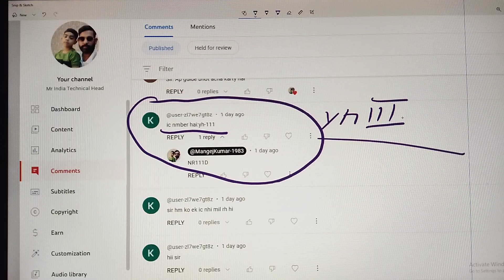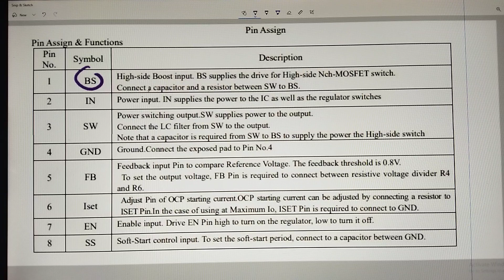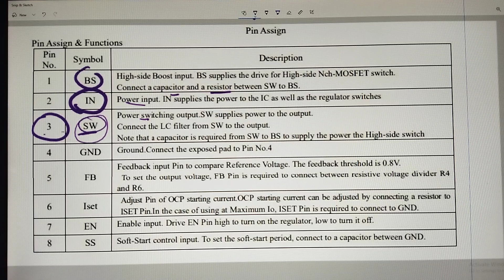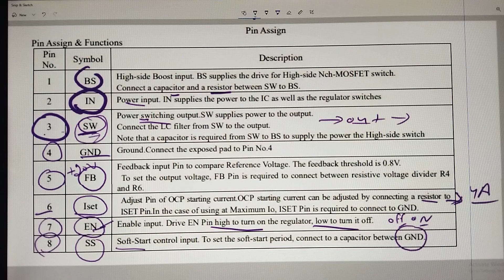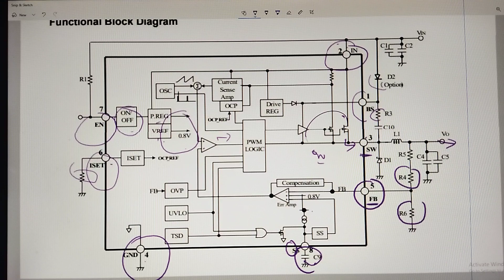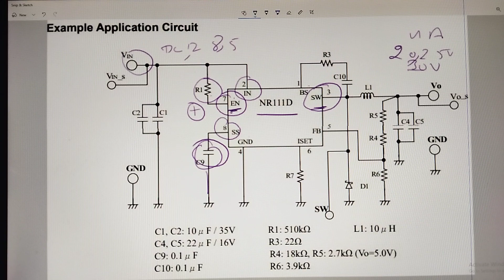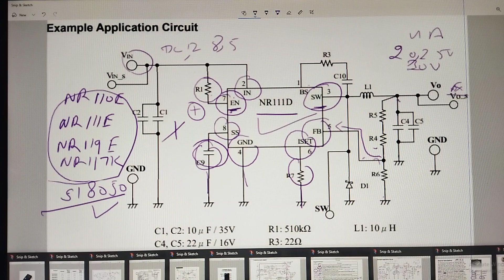आईसी NR 111E कार्य प्रणाली और टैस्टिंग| ic nr 111e circuit diagram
nr111d |nr111d low frequency to high frequency|nr111d pinout

nr111d working.
nr 111d testing.
nr111d pinout.
nr110e.
nr111e.
nr119e.
nr117k.
sl8050.
nr111e dc to dc converter .
Nr111e voltage regulators.
nr111e ics.
nr111e sanken electric.
Nr111d.
Nr111d low frequency to high frequency.
Nr111d pinout.
Nr111d working
Nr111d pinout diagram
Nr111d datasheet
Nr111d in hindi
Nr111d testing
Nr111d dc to dc converter
Nr111d dc to dc boost converter